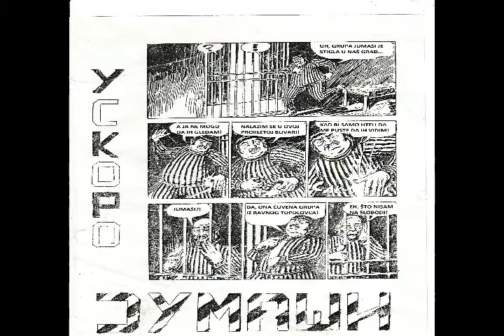Jumaši deo pesme Grok, grok iz 1991.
U PERIODU 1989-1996. U RAVNOM TOPOLOVCU JE DELOVALA MUZIČKA GRUPA JUMAŠI. GRUPU SU U RAZLIČITIM PERIODIMA ČINILI VUKAN OBRADOVIĆ, ALEKSANDAR STOJANOVIĆ, NEMANJA SAVIĆ, MIROSLAV ZEKIROVIĆ, BORJANA BAJAT, MIODRAG BUKVIĆ, ROBERT BUDAI, VLADIMIR ŽIVKOVIĆ, OGNJEN JELAČA, JOVAN SAVIĆ, RADOVAN RADOVANOVIĆ, LJUBIŠA ZEKIROVIĆ, DRAGAN MIJIĆ I MARIJA RAKIĆ.
OVO JE JEDAN OD AUDIO SNIMAKA KOJI JE OSTAO SAČUVAN IZ TOG VREMENA. SNIMANO JE U KUĆNIM USLOVIMA, PA JE KVALITET AUDIO ZAPISA LOŠIJI. OSNOVNA VREDNOST OVIH SNIMAKA JE DOKUMENTARNA. UJEDNO TO JE I POSVETA ROBIJU, SAŠI I DRAGANU KOJI VIŠE NISU MEĐU NAMA.
Pored navedenih, u radu grupe su pomagali i gostovali na snimanjima - Ljubiša Zekirović, Rade Milinković, Dragan Kostić, Zoran Nikolić, Dušan Bajat, Đorđe Petriško, Dalibor Novaković, Bojan Milinković, Boro Domazet, Milan Plavšić, Đuro Stojanović, Dario Šenvald i Radovan Kostić.